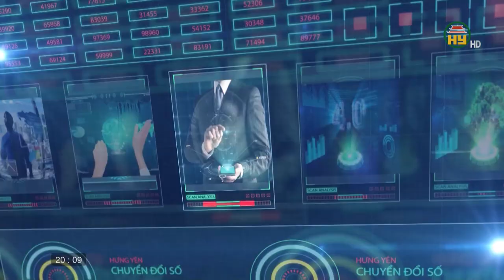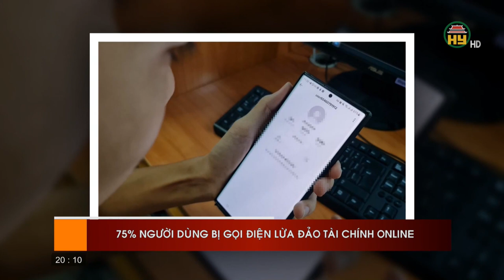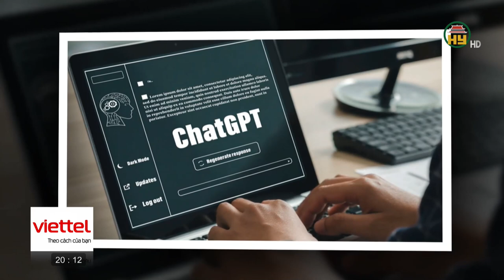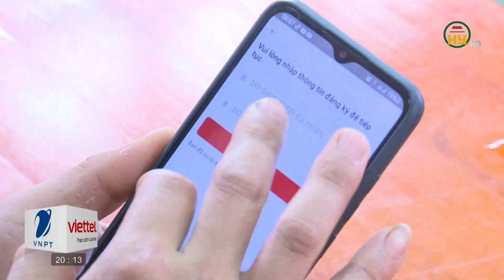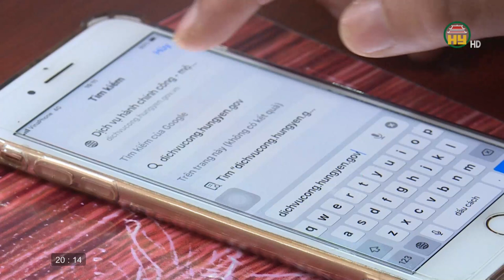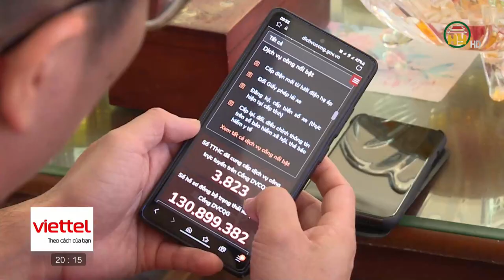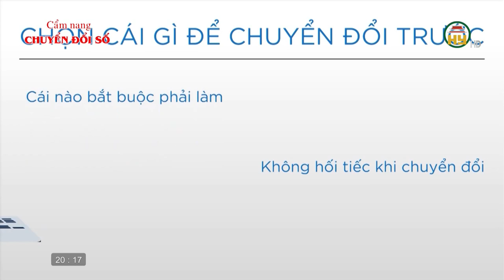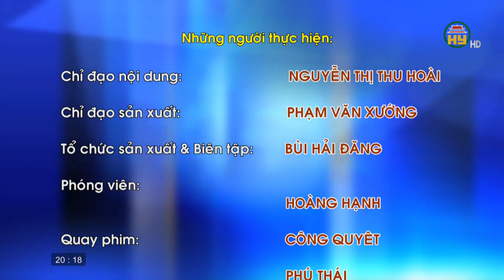Tổ công nghệ số cộng đồng, lan tỏa chuyển đổi số đến người dân